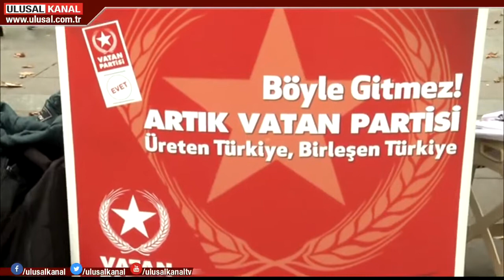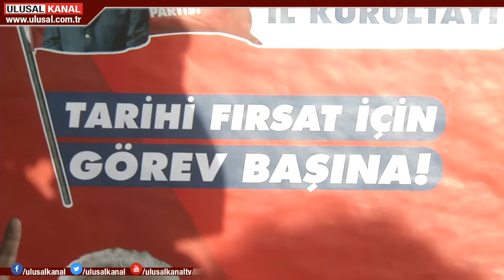Vatan Partisi, 15 Kasım'da Ankara İl Kurultayını yapacak.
Yurt genelinde üye atağı başlatan Vatan Partisi, 15 Kasım'da Ankara İl Kurultayını yapacak. Kızılay'da masa açan Vatan Partisi üyleri, başkentlileri, "Tarihi Fırsat İçin Görev Başına” sloganı ile yapılacak  Amiral Soner Polat İl Kurultayı’na davet etti.